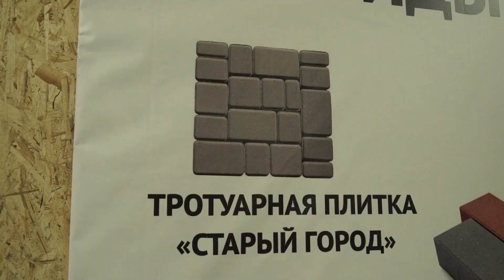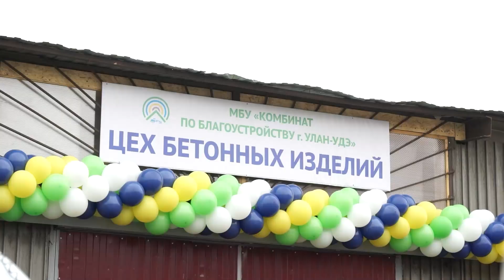«Будем сбивать цену». В Улан-Удэ открыли новый завод по производству тротуарной плитки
«Ёжик - птица гордая. Пока не пнёшь, не полетит». Стоило России столкнуться с жёсткими санкциями, сразу активизировалось собственное производство. В одной только Бурятии уже выпускают экобумагу, протезы и многое другое. А сегодня наш корреспондент Дэнсэма Аюшеева побывала на новом заводе по производству тротуарной плитки.